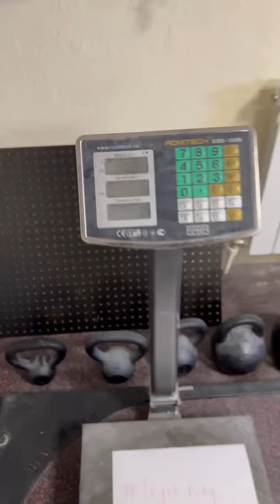Dmitry Lappalainen(RUS) "INGOT HOLD " - 33 KG 38 sec (DH) BW114.5